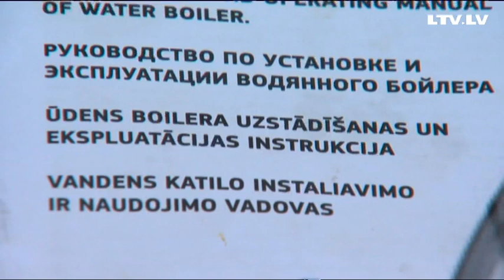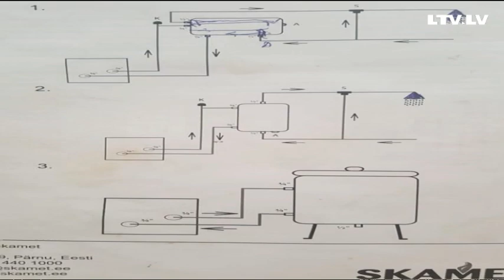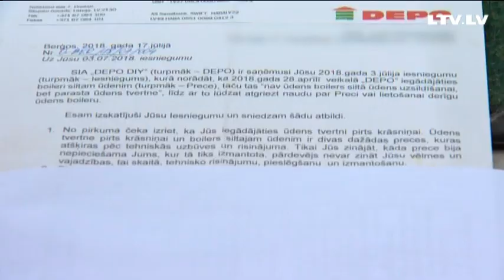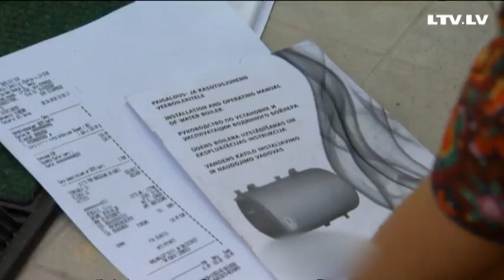Boilers vai kaķis maisā?